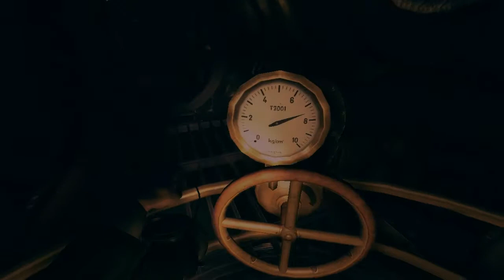Let's Play Amnesia: A Machine for Pigs [Part 3]: Bump in the Town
We actually get to see more than a single building in this game, so let's look around!